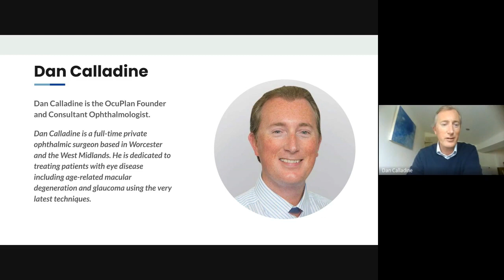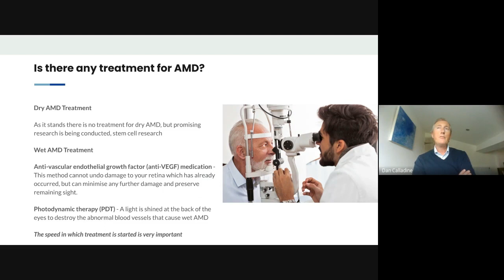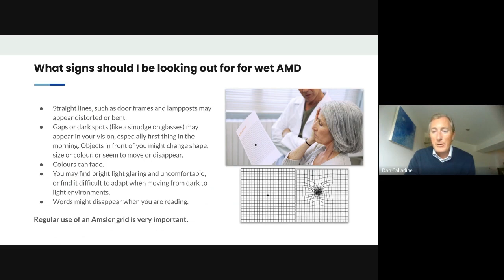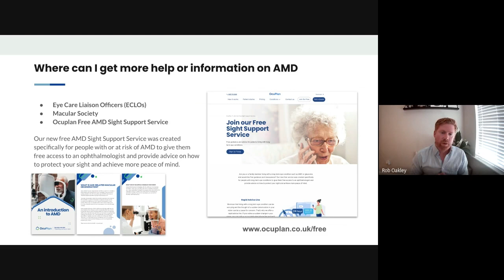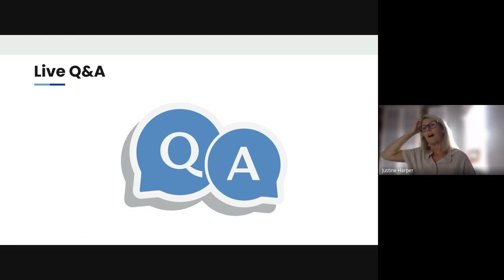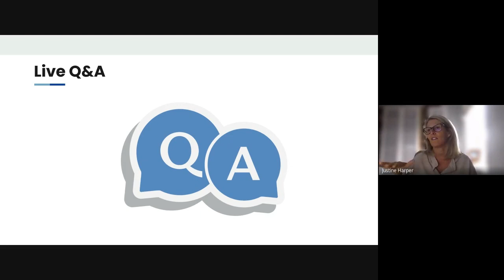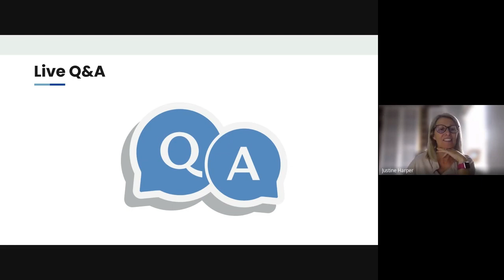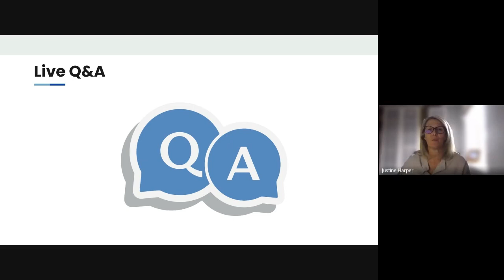OcuPlan Webinar - Common AMD questions answered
During National Macular Disease week in June 2023. OcuPlan hosted a patient webinar focussing on common AMD questions. It was hosted by OcuPlan founder and consultant ophthalmologist Dan Calladine.

Mr Calladine spoke for approximately half an hour on the most common questions that he is asked in clinic when see patients with macular disease.  He then hosted a live Q&A.

The questions Mr Calladine focussed on were:

What is AMD and why have I developed it?
What is the difference between wet and dry amd?
Is there any treatment for AMD?
What can I do to help slow the progression?
What signs should I be looking out for, for wet AMD?
Are there any aids that can help me around the house?
Where can I get more help or information on AMD?